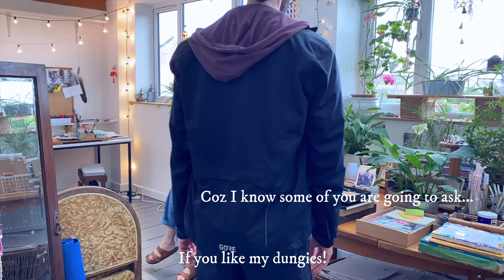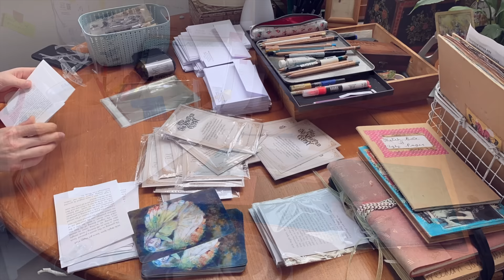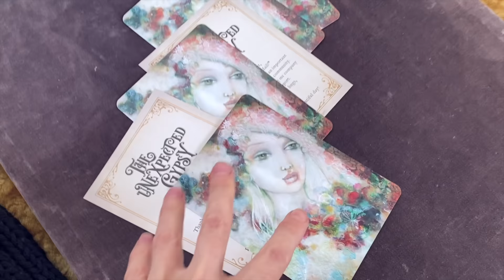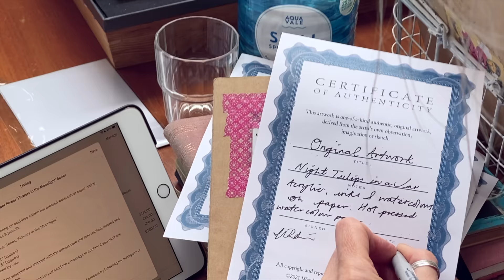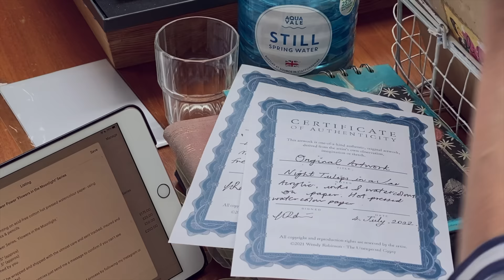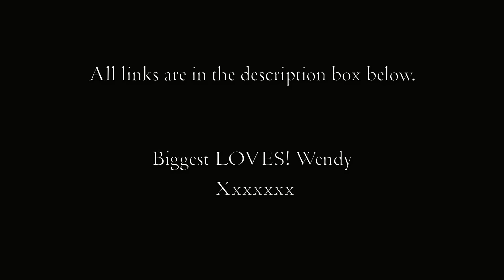Creating a safe, sacred sanctuary for peaceful inspiration - Art Studio Makeover continues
My quest for creating a safe, sacred sanctuary for peaceful inspiration. The perfect setup definitely takes time, well, it does me anyway! Living it and trying it is key in my opinion. My art studio makeover continues with; feng shui, ergonomics, art supplies organisation and... there's also some unexpected visitors in the shape of my daughter and grandogson! Biggest loves & softest hugs, Wendy. Xxx

for inspiration, motivation, community, art videos, personal-behind-the-scenes & loads of other good stuff too!
My Shop - Etsy Shop

FAQ! -

My fav online clothing store (stripey tops, vintage dungarees, socks and childrens clothing too!)

Khadi journals & paper
Strathmore mixed media papers
Arches papers
Fabriano papers
Prismacolour crayons
Neo Color 2 by Caron Dache
Faber Castel Graphite pencils & mechanical pencils
Mod Podge
Stazon ink
Liquitex acrylic paints & inks
Jackon's acrylic paint
Jackson's acrylic brushes, pro range
Princeton Watercolour brushes
Daniel Smith Watercolours